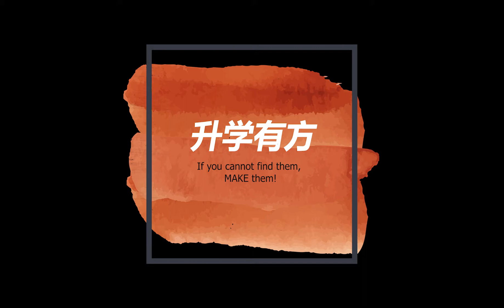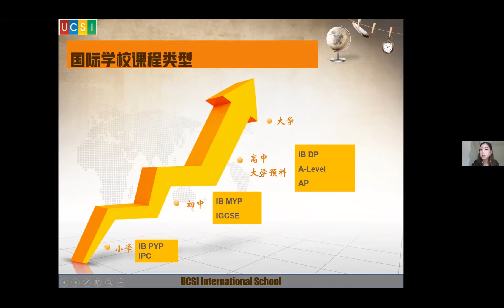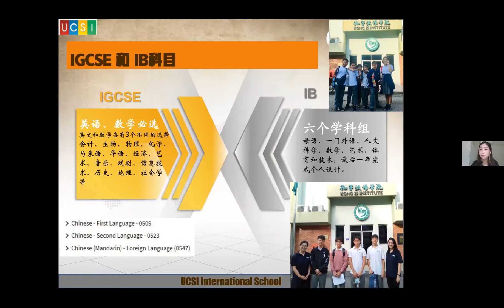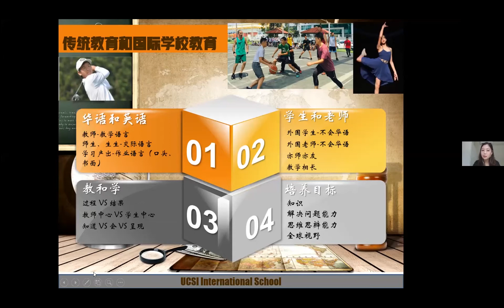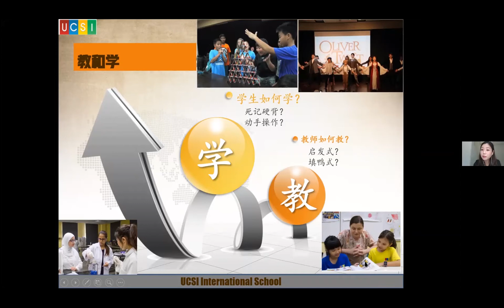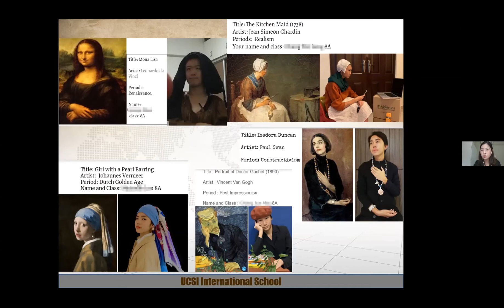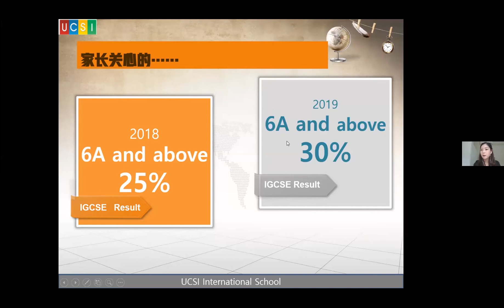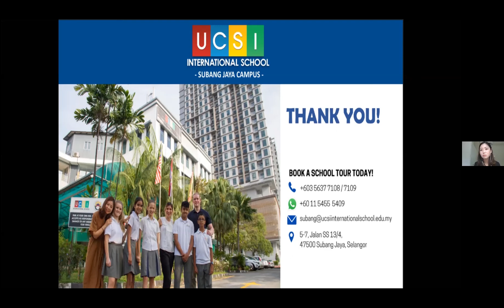从华小到国际学校的挑战 | UCSI | 张娜老师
UCSI国际学校中文部主任 张娜老师 分享，华小生若来到完全不同的国际学校环境，会遇到什么问题？学校、老师又会如何去协助他们适应新的学习生活？